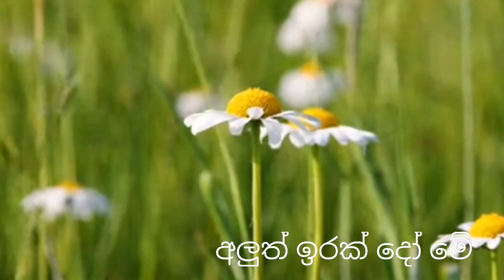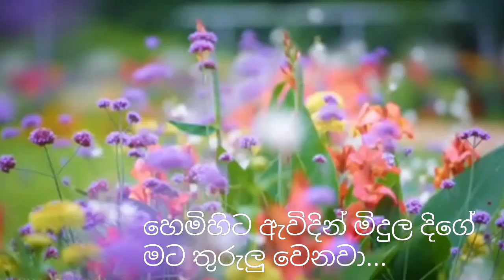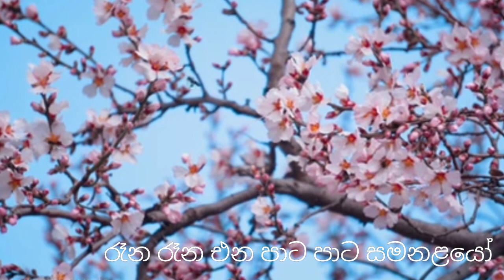සුවඳ දැනී 🥀| suwanda deni| Video content :The colours of spring🥀| movie song by 'saptha kanya'.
මෙය 1993 වසරේ තිරගත වූ එච්. ඩී. ප්‍රේමරත්නයන් අධ්‍යක්ෂණය කළ 90 දශකයේ ආකර්ශනීයම සිනමා නිර්මාණයක් වූ "සප්ත කන්‍යා" චිත්‍රපටයේ පසුබිම් ගායනයක් සඳහා නිර්මාණය කර තිබුනා. චිත්‍රපටයේ කමල් අද්දරආරච්චි සහ සංගීතා වීරරත්න විසින් නිරූපණය කරන අනිල් සහ දීප්ති යුවලගේ ආදර කතාව සඳහා මෙම ගීතය ලියවී තිබුණා.

මෙම ගීත රචනාව මුල්කරගෙන අජන්තා රණසිංහ ශූරීන් 1994 වසරේ හොඳම ගීත රචනය සඳහා වන සරසවි සම්මානය හිමි වුණා.

මෙම ගීතයේ සහ චිත්‍රපටයේ සංගීත අධ්‍යක්ෂණය කළ සංගීතඥ රෝහණ වීරසිංහ මහතා 1994 වසරේ හොඳම සංගීත අධ්‍යක්ෂණය සඳහා වන ජනාධිපති සම්මානයෙන්ද පිදුම් ලැබුවා.

රූකාන්ත ගුණතිලක මහතා වසරේ හොඳම පසුබිම් ගායනය සඳහා හිමි සරසවි සම්මානයද දිනා ගත්තා.